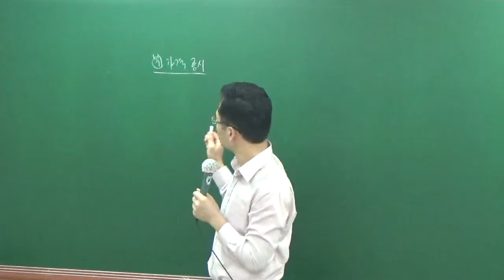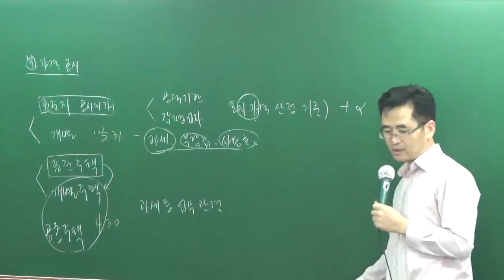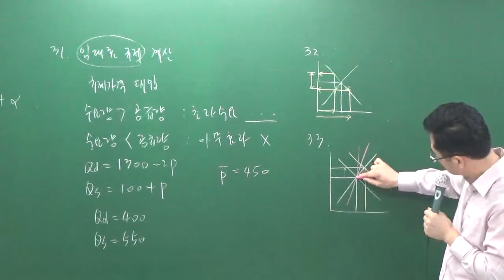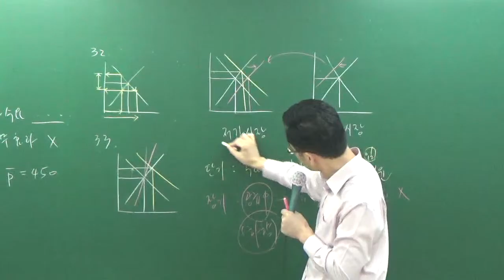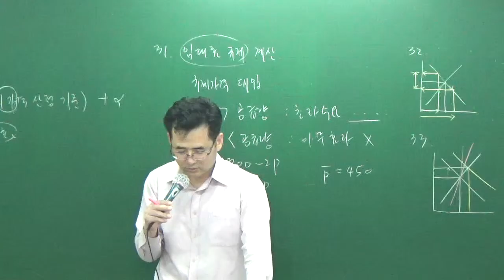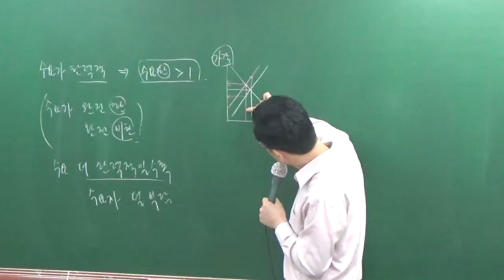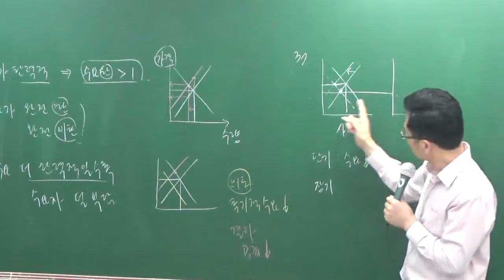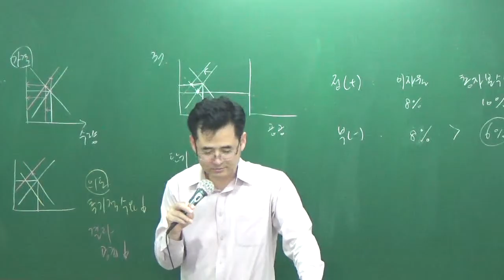학개론10-3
100선